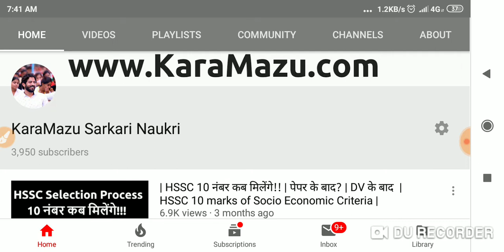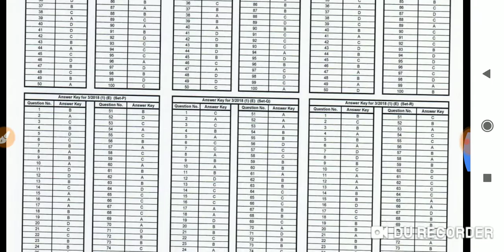हरियाणा पुलिस कांस्टेबल। Male Candidate| Answer Key| Evening Shift 23 Dec 2018| Official Notice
Covering following points:

hssc auditor,
hssc bharti,
hssc biology,
hssc book,
hssc classes,
hssc clerk,
hssc conductor,
hssc constable,
hssc draftsman,
hssc driver,
hssc english,
hssc exam,
hssc g.k,
hssc general awareness,
hssc gk,
hssc hafed,
hssc haryana,
hssc history,
hssc inspector,
hssc interview,
hssc je,
hssc jobs,
hssc lecturer,
hssc login,
hssc math,
hssc news,
hssc news today,
hssc notes,
hssc notice,